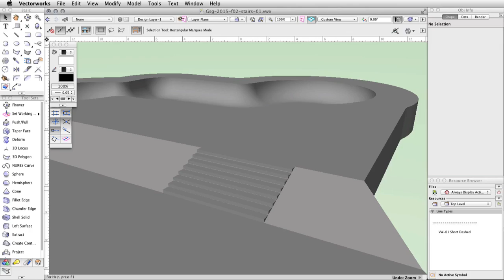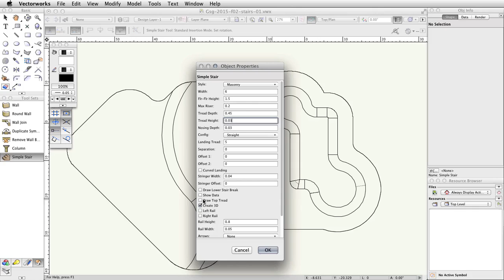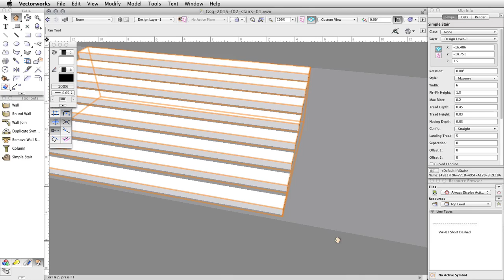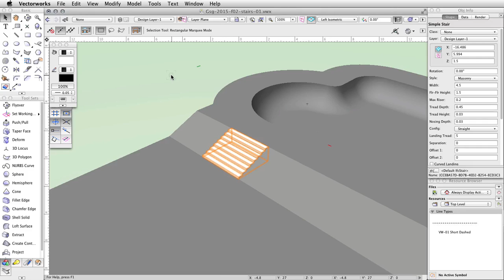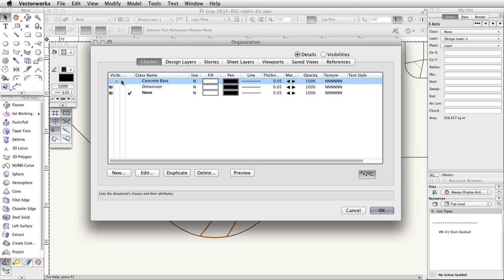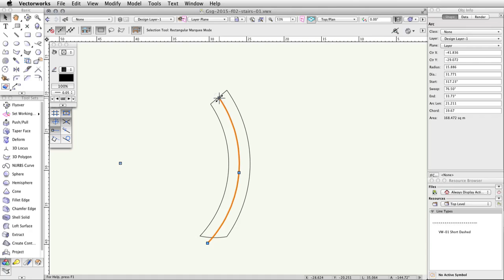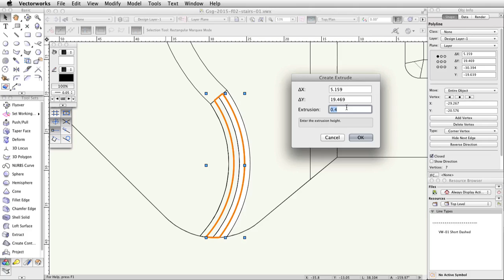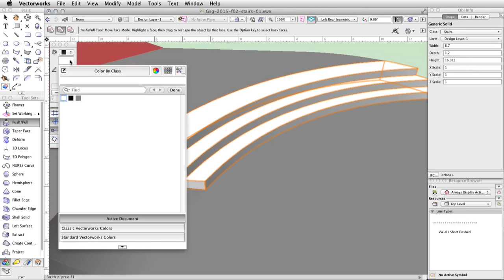Freeform Modeling - Stairs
Stairs

In this section, we will create a simple stair and place it between the upper and middle levels of the concrete base.